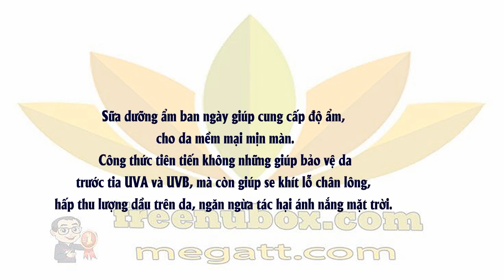👍Nu Health Beauty - SỮA DƯỠNG ẨM BAN NGÀY (DÀNH CHO DA DẦU VÀ DA HỖN HỢP)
NU SKIN NU SKIN MOISTURE RESTORE® DAY PROTECTIVE MATTEFYING LOTION SPF 15 -

SỮA DƯỠNG ẨM BAN NGÀY (DÀNH CHO DA DẦU VÀ DA HỖN HỢP)

Sữa dưỡng ẩm ban ngày giúp cung cấp độ ẩm, cho da mềm mại mịn màn. Công thức tiên tiến không những giúp bảo vệ da trước tia UVA và UVB mà còn giúp se khít lỗ chân lông và hấp thu lượng dầu trên da và ngăn ngừa tác hại ánh nắng mặt trời.